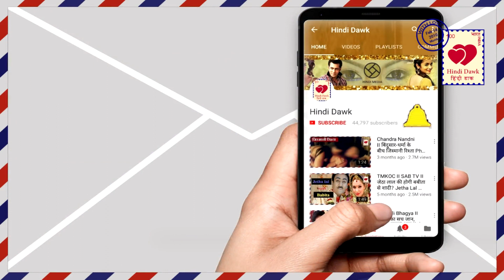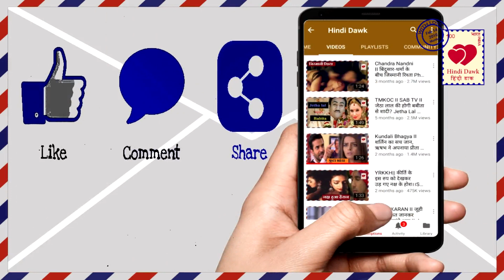Ishqbaaz: II शिवाय ने अनिका को दिया धक्का, ओबेरॉयस से बाहर II Shivaay Push Gave To Anika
शिवाय ने अनिका को दिया धक्का, ओबेरॉयस से बाहर II Shivaay Push Gave To Anika